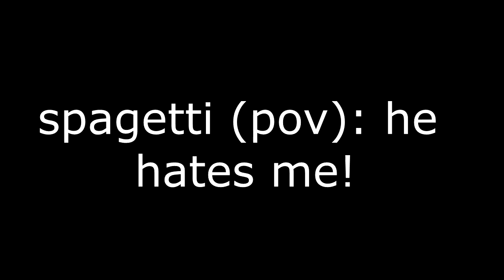When Michael forgets that Ennard can be in the vents ||short Ennchael skit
yess yess we have 2,280 cupcakes! 💜💜🧁💙💙
54 ss
something like 1 hour
apps:
VEGAS Pro 17.0
Gacha Club

love~
Luna 😍🧡💛💚💙💜